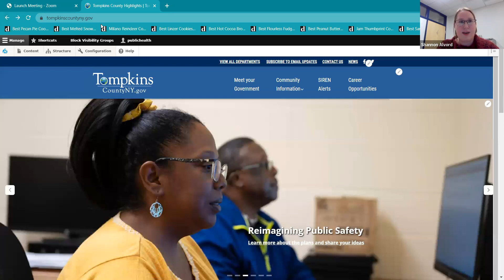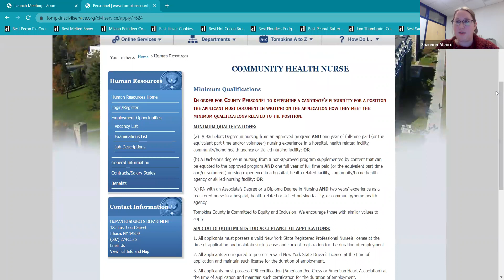Virtual Conversation on Community Health Nurse Opportunities at TCHD - 11/29/2022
Join with staff from Tompkins County Health Department's Community Health Services program to learn more about current openings for Community Health Nurses at TCHD. Staff will share details about the job description as well as their own personal experiences of serving in this role. Explore a day in the life of a Community Health Nurse and ask your questions to discover if this is the right fit for you. Learn more about open positions at TCHD